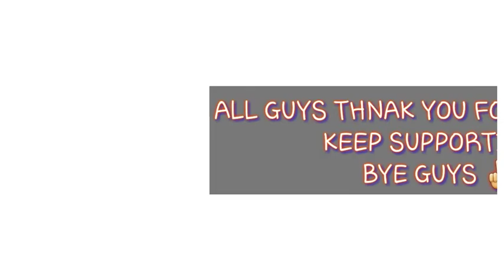1 TIME FULLY ERANGAL GAMEPLAY | 350 SUB SOON | KEEP SUPPORTING